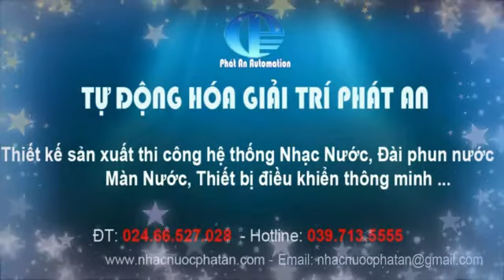Đài phun nước trong trung tâm thương mại giải trí